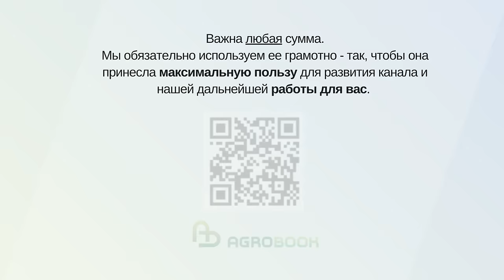Подсолнечник сократить, нут - увеличить: как аграрии юга изменят посевные площади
До начала ярового сева на юге России остаются считанные недели. Каким культурам хозяйства отдадут предпочтение в 2024 году и почему? Эти вопросы корреспонденты Agrobook.ru адресовали сельхозпроизводителям.